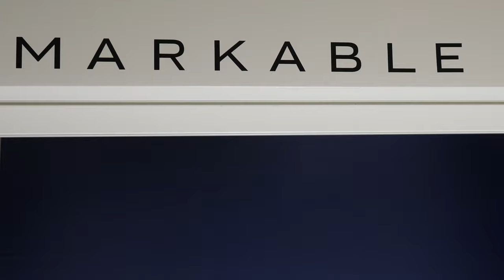VM Track Transformer (DE)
Discover the VM Track Transformer, an innovative solution to allow you to install a column of LED or Light and Play displays on cable, easily !